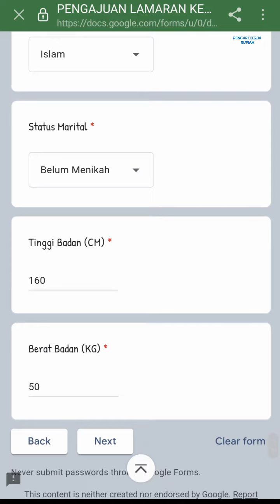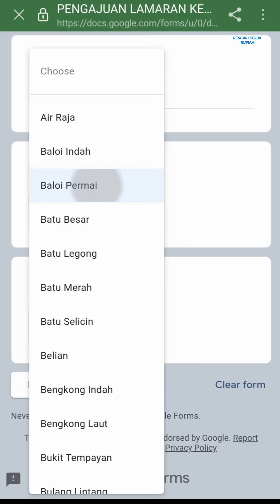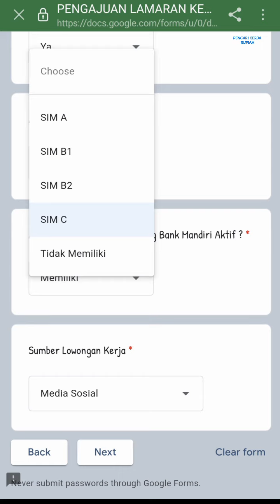Indomaret ( 4 posisi ) PT Indomarco Prismatama Batam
Lowongan kerja Indomaret Batam hari ini

1. Clerk - VUM
2. Store Crew
3. Teknisi - EDP
4. Driver Delivery (cek persyaratan di video)

Alamat Indomaret Batam
PT Indomarco Prismatama Cabang Batam
Komplek Ruko Trikarsa Ekualita Blok 1 No. 1A - 1B, Pasir Putih, Batam Centre